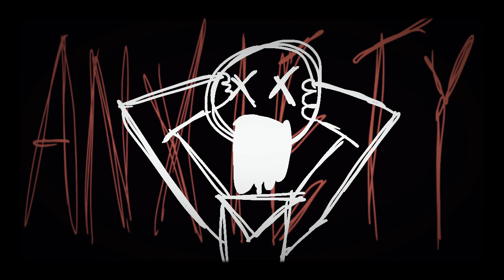social anxiety meme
yes im fine. yes I needed to vent. Yes I have anxiety. Im okay now.